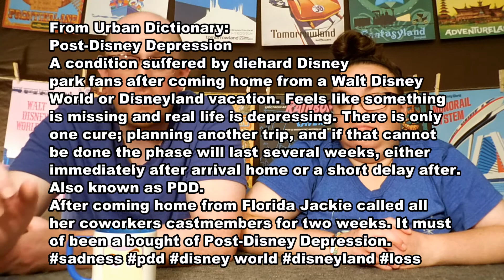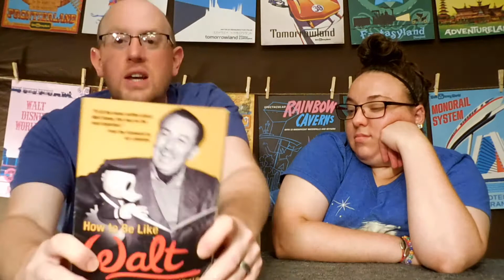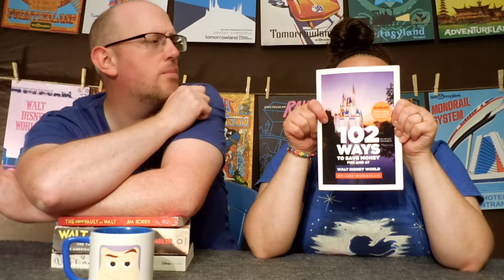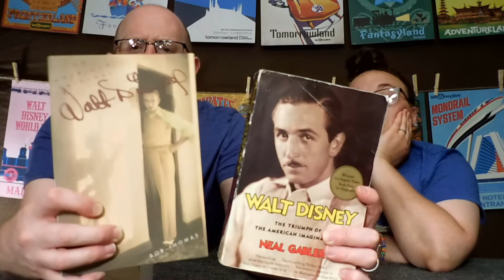Defeating Post Disney Depression !!!!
Sorry there is no Mickey Minutes this week, there wasnt much news.  So we thought we would cover, how to ease your Post-Disney Depression, after your vacation ends.

Jim Korkis books

Follow the Porter's as they show you around Washington D.C.'s finest museums, memorials, events, parks, and eateries, as well as all things Disney!